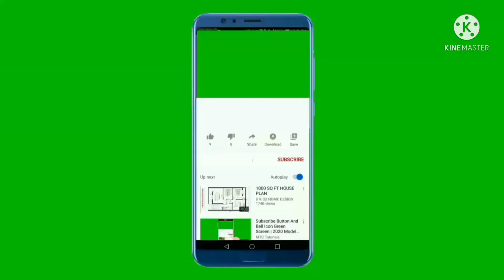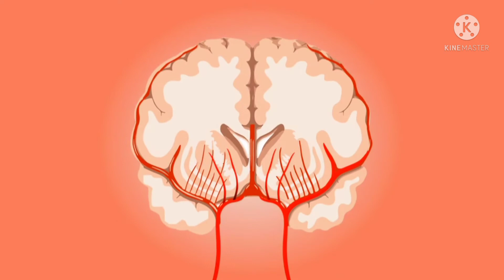I.C.U क्या होता है I.C.U में किस-किस तरह के मरीजों को रखा जाता है? पूरी जानकारी?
👉इस वीडियो में आप जानेंगे ICU क्या होता है। और ICU में किस-किस तरह के Patient को रखा जाता है और किस तरह पेशेंट किस में Care की जाती है?

👉In this video you will know what is ICU.  And what kind of patients are kept in ICU and how are patients taken care of?

MEROPENEM INJECTION USES 💉 ?